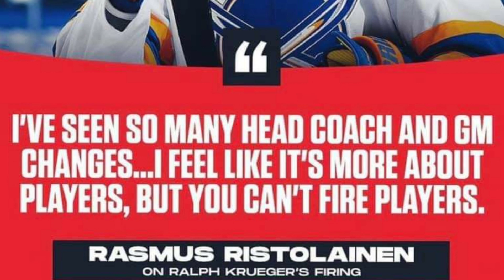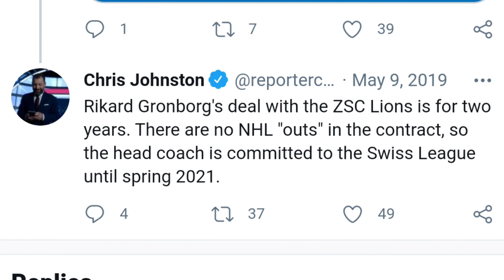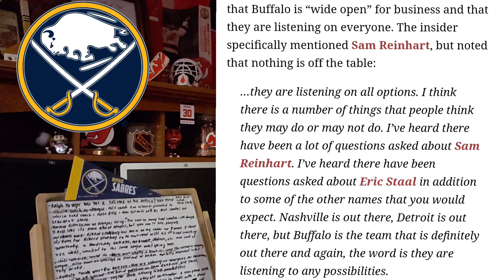Buffalo Sabres Wide Open To Trading Anyone Soon? Head Coaching Options For Next Season!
The Buffalo Sabres have come out and said they are Wide Open To Trading Anyone. This includes Jack Eichel, Taylor Hall, Sam Reinhart, Eric Staal and other that are interesting other NHL teams and can bring back a great return for the Sabres. They already traded Jonas Johansson and they will make more soon leading into the NHL trade Deadline. Also i discuss the Ralph Krueger Firing and possible Head Coaching Options For Next Season.

hockey skatedown